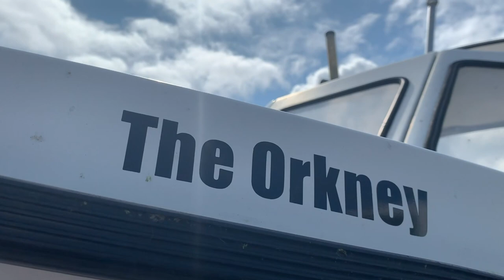UNRESERVED FISHING BOATS FOR AUCTION ⚓🚤🎣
🔵 2004 Orkney Five 90 TT 6 Person Fishing Boat c/w Mariner 60 4 Stroke Outboard Motor & Orkney Single Axle Boat Trailer
🔵 2002 Orkney Day Angler 20 7 Person Fishing Boat c/w Orkney Twin Axle Boat Trailer

Both boats will be going under the hammer in our Belfast branch on Tuesday 13th August. Starting at 1pm in our Vans, HGVs, Trailers, Plant & Machinery Auction, we also have online bidding available!